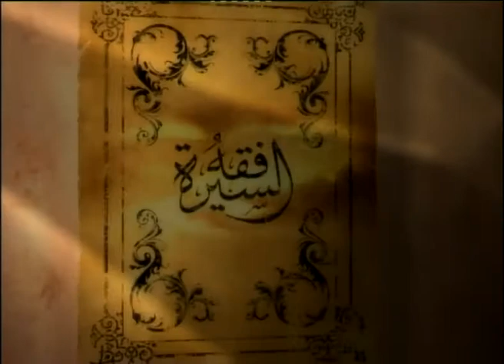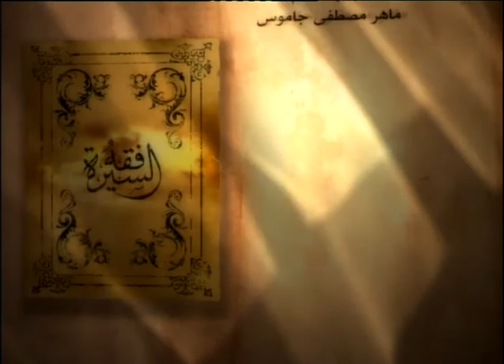51 - فقه السيرة النبوية | غزوة حنين (2)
الدرس_الحادي_والخمسون | غزوة حنين (2)
ومما جاء في الدرس :
1- ما حكم استعارة إمام المسلمين أسلحةً أو عتاداً من غير المسلمين ليجهز بذلك جيشا لقتال عدو ؟
2- ما حكم خروج المرأة للجهاد مع الرجال ؟
3- هل الجهاد القتالي بسبب حقد على الكافرين في نفوسنا ؟